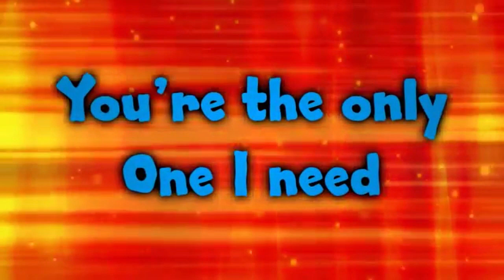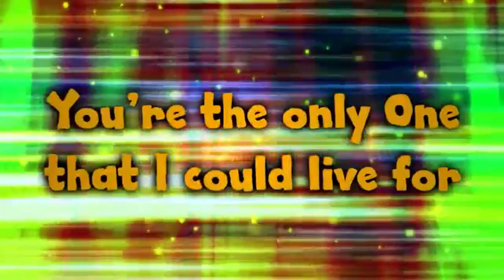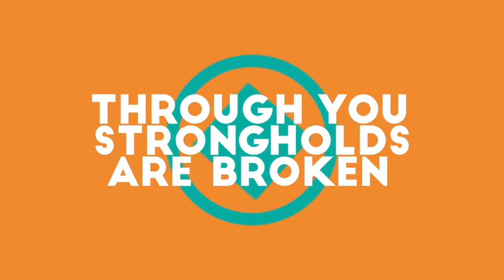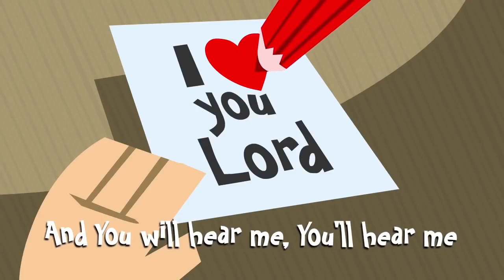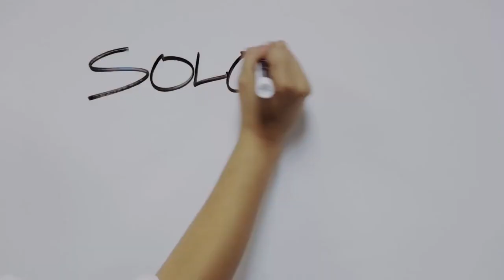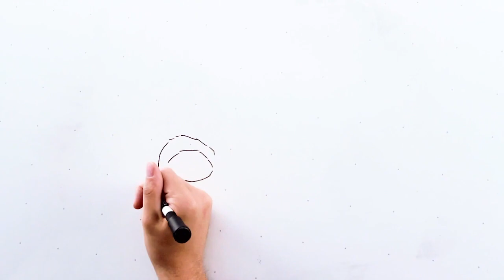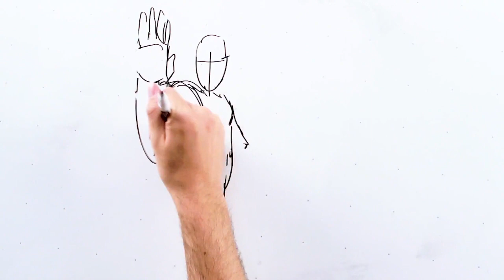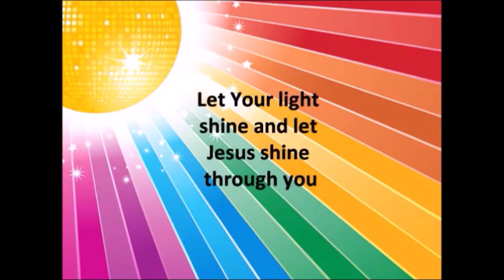Lesson 27 Solomon the wise king